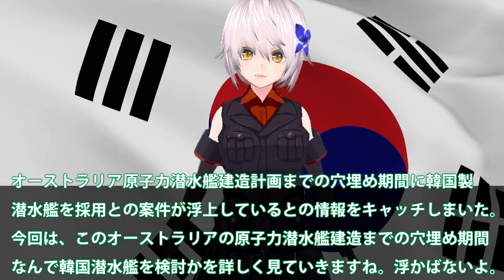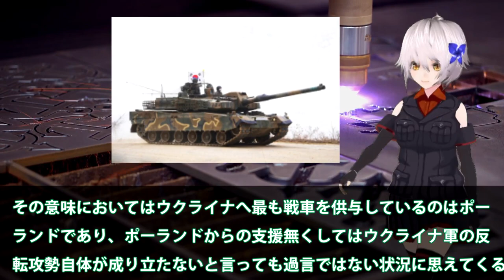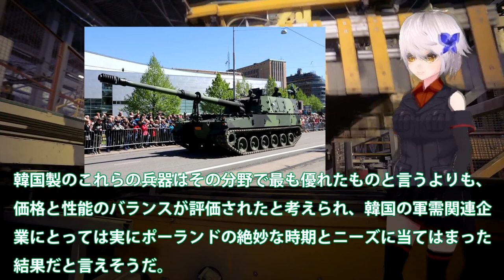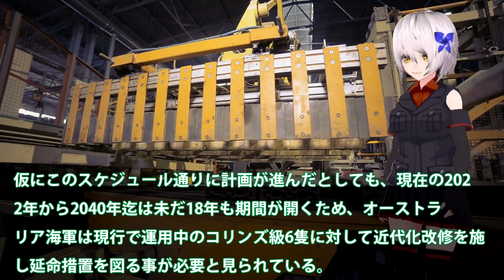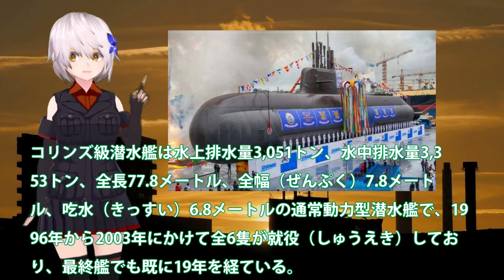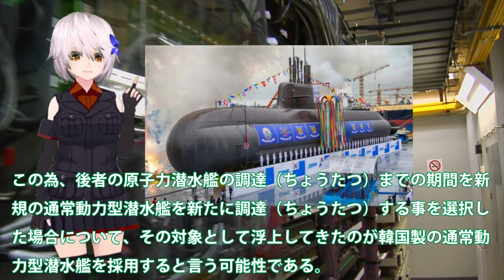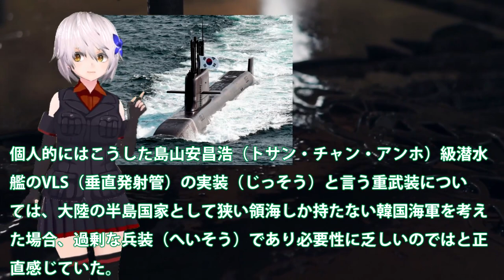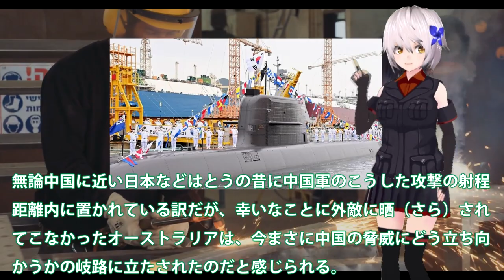韓潜水艦が豪州潜水艦代替案で急浮上！豪原潜到達までの帰還を韓潜水艦を採用か？韓兵器輸出ポーランドにつづく・・・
オーストラリア原子力潜水艦建造計画までの穴埋め期間に韓国製
潜水艦を採用との案件が浮上しているとの情報をキャッチしまいた。
今回は、このオーストラリアの原子力潜水艦建造までの穴埋め期間
なんで韓国潜水艦を検討かを詳しく見ていきますね。浮かばないよ。

関連動画
韓国「わが軍の潜水艦は日本の最新鋭潜水艦たいげい型より、はるかに優秀だ！」日本「・・・」
英国ブチギレ！韓国「えっ！言っちゃダメだったの？」イギリス海軍原子力潜水艦が釜山入港も機密情報を韓国がまた情報漏えい
【韓国】SLBM発射実験に成功 “新型ミサイル”も数々公開…いま軍備拡張のワケ

引用・転載「出典：海上自衛隊ホームページ」
引用・転載「出典：航空自衛隊ホームページ」
引用・転載「出典：陸上自衛隊ホームページ」

【ゆっくり解説】韓国が得意の情報漏洩でイギリス海軍原子力潜水艦の秘密を間違って洩らした結果→世界に恥をさらしてしまう…
韓国「日本の潜水艦は技術力がショボいので我が国の潜水艦を買ったほうがいい」インドネシア「・・・」
海外「日本の潜水艦&quot;たいげい&quot;は凄い！！」 韓国「日本の潜水艦は時代遅れだ！アメリカも我が国の潜水艦【島山安昌浩】のほうが優秀だと言っている！！」日本「・・・」
K国「なに？リチウムイオン電池の潜水艦を日本が開発だと！我が国は作れないのか？」K国技術者「100%無理ですw」K国「・・・日本の潜水艦開発は我が国への挑発行為だ！！」
韓国「情報漏洩したのは日本のせいだ！」日本「・・・」最新鋭潜水艦の情報を流出